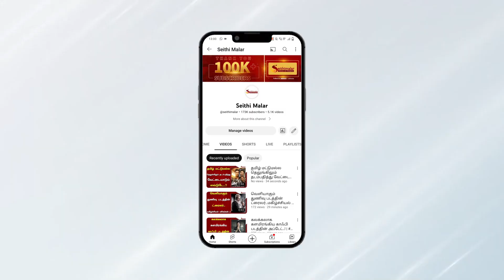வெளியேறும் ஜெயம் ரவி..?PS 1 வெற்றி காரணம்..? | Jayam Ravi | Seithimalar